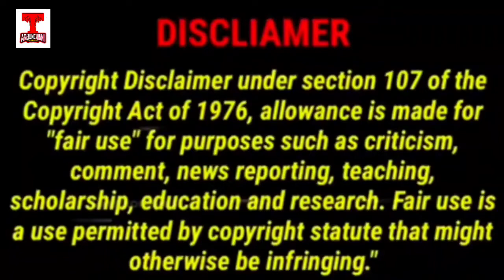Prabhas Bike Racing Sahoo Then/Now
Darling prabhas bike Transformation Video